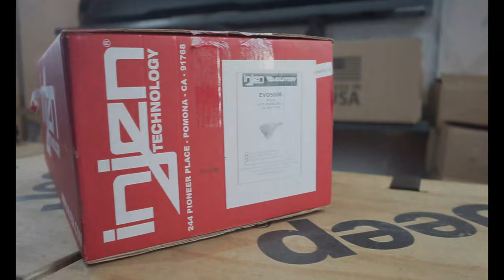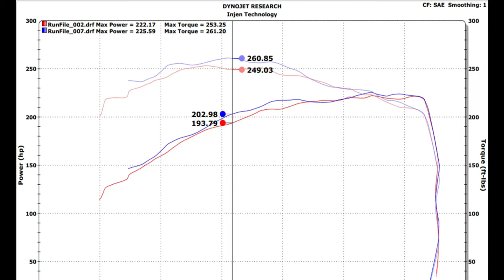UNBOXING KOTAK AJAIB PENAMBAH HORSE POWER DAN TORSI JEEP JL KESAYANGAN ANDA || PIONIR JEEP